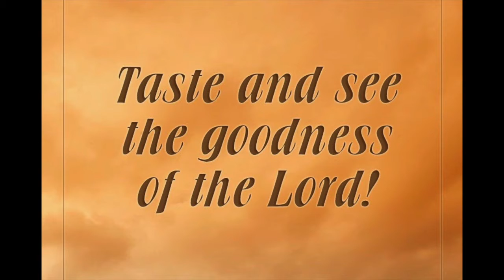Twentieth Sunday in Ordinary Time - 2018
Ordinary Time